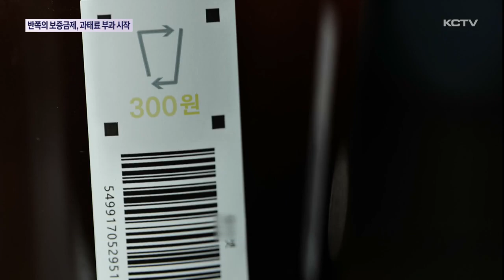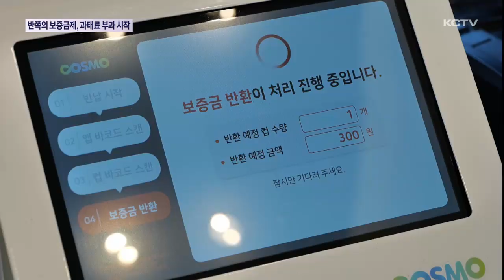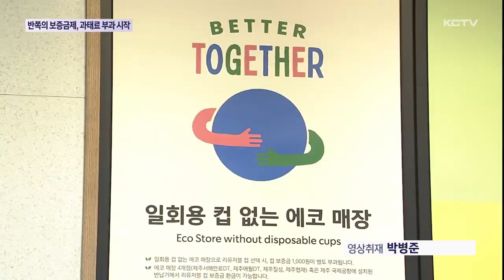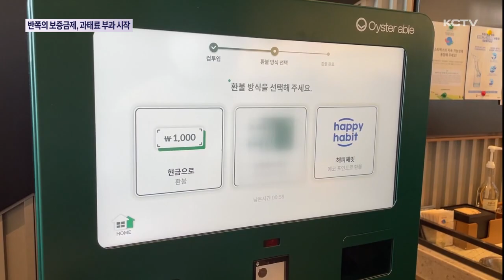반쪽의 일회용컵 보증금제…과태료 부과 시작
지난 12월부터 제주에서 시범 운영되고 있는 일회용컵 보증금제가 6개월 만에 본격 시행되고 있습니다.

오늘부터 위반할 경우 과태료가 부과됩니다.

하지만 절반 이상의 매장이 다른 브랜드 매장의 컵을 반납받지 않아 효과를 떨어뜨리고 있고 적용 대상은 아직까지도 일회용컵을 사용하는 매장의 10분의 1수준에 그치고 있습니다.